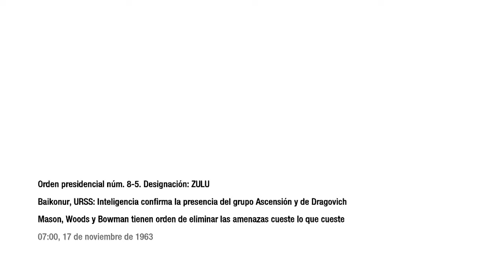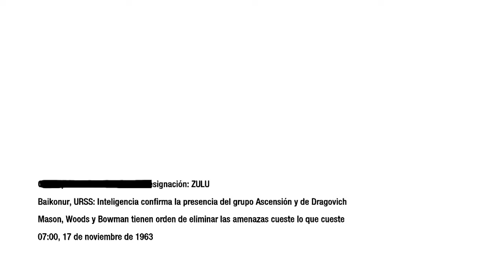Call of Duty Black Ops - P04 Orden ejecutiva | Walkthrough en Español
Call of Duty: Black Ops (abreviado comúnmente como Black Ops o CoD: BO) es un videojuego de disparos en primera persona de estilo bélico desarrollado por Treyarch y distribuido por Activision. El videojuego, precedido por Call of Duty: Modern Warfare 2 , antecesor directo del Call of Duty: Black Ops 2 y es el décimo tercer título de la serie Call of Duty, el séptimo de la misma en ser título principal, y el tercer título de la serie desarrollado por Treyarch, siendo la secuela directa del anterior título, Call of Duty: World at War. Fue lanzado para Microsoft Windows, Wii, Nintendo DS, PlayStation 3 y Xbox 360 mundialmente el 9 de noviembre de 2010, y en Japón, el 18 de noviembre de 2010. Se han desarrollado cuatro contenidos descargables, los cuatro contenían nuevos mapas multijugador y cooperativos, entre ellos, para el modo de juego "Zombies"; el primero, First Strike, fue lanzado el 1 de febrero de 2011 para Xbox 360, el 3 de marzo de 2011 para PS3, y el 25 de marzo para la versión de PC; el segundo, Escalation, fue lanzado el 3 de mayo 2011 para Xbox, y el 2 de junio de 2011 para las versiones de PC y PS3; el tercer y último contenido, Annihilation, fue lanzado para el Xbox 360 el 28 de junio de 2011, y un mes después, el 28 de julio de 2011, para PlayStation 3 y Microsoft Windows. El 22 de septiembre se lanzó el último paquete sacado por Activision, llamado "Rezurrection" que contiene el mapa del modo zombis nuevo llamado "Moon" y los 4 mapas remasterizados de Call of Duty: World at War.El 16 de mayo del 2016 se relanzó para la Xbox One gracias a la retrocompatibilidad de la Xbox 360.

La historia del juego discurre durante la Guerra Fría (mayoritariamente durante la Guerra de Vietnam). El protagonista de la trama es Alex Mason, un agente del Grupo de Estudios y Obsevaciones (SOG), y además agente de la División de Actividades Especiales (SAD) de la CIA. Como en otras ediciones de la serie, el videojuego es de disparos en primera persona del tipo bélico, y el ambiente cerrado y lineal se sigue manteniendo al igual que otros títulos de la serie, debido a que cada misión es necesaria para progresar a través del juego y desbloquear más contenido sobre esta misma. Su clasificación es de 18 años aunque en Estados Unidos, Alemania y España se lanzó una versión con menos violencia de 12 años para PlayStation Store, modo zombi incluido.